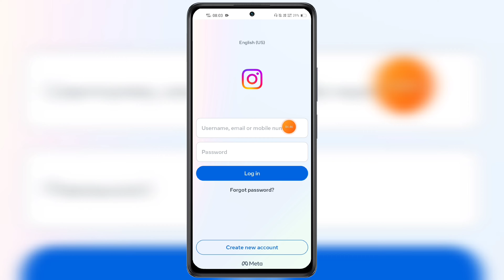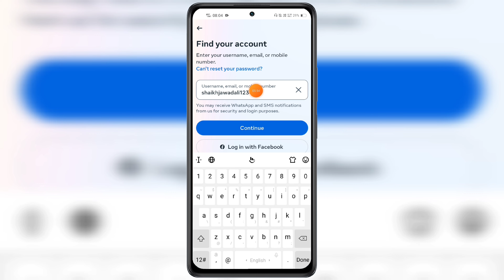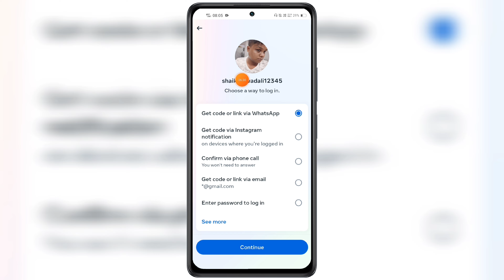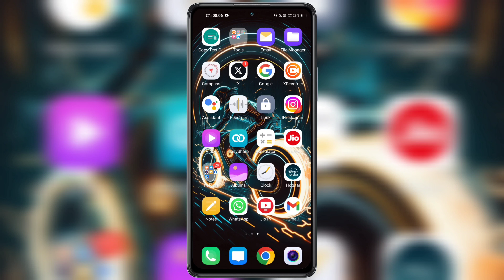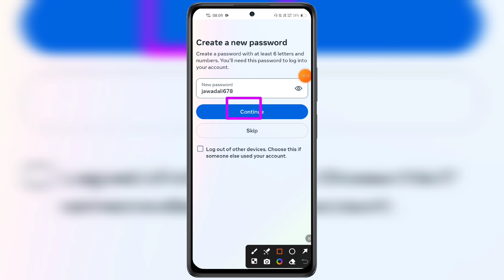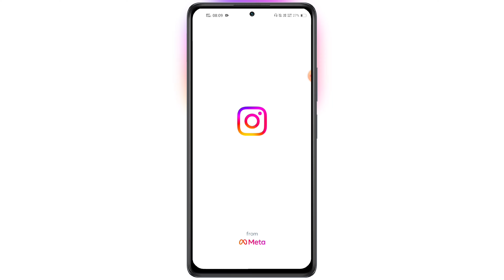Instagram ki purani id kaise khole | purana Instagram account kaise khole | Instagram old account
Hello Friends, Ajj ki video me apko bataya hu INSTAGRAM PURANA ACCOUNT KAISE KHOLE OPEN OLD Insta Id Recover Without password ke bare mein. Instagram ki purani id kaise khole in hindi language. purana Instagram account kaise khole in 2024. How to open Instagram old account official video in details. Instagram ki purani id kaise kholen with username without email phone number. Instagram account recovery within few minutes seconds without old password opening. Instagram ka purana account wapas kaise laye tips and tricks work's in all devices of android ios windows iphones tablet's system laptops pc desktop mode also. Instagram ka purana account kaise khole latest method work's officially in all cities and villages of India also globally likes of asian countries bangladesh nepal pakistan oman uk dubai kuwait qatar philippines malaysia usa srilanka indonesia afghan India also in european countries like of england france russia germany ireland portugal switzerland also in american continent likes of united states of america west indies canada brazil also. Instagram ki purani id kaise khole password bhul gaye instantly. Bina password insta ki purani id kaise khole on insta gram official application. Any questions or quires regarding facing issues or problem on how Instagram ki purani id kaise khole purana Instagram account kaise khole Instagram old account then please message me on instagram id facebook page url twitter official handle links given in description below.

TRICKS